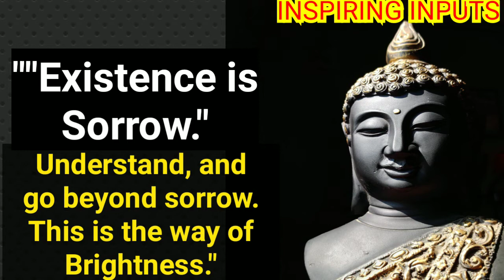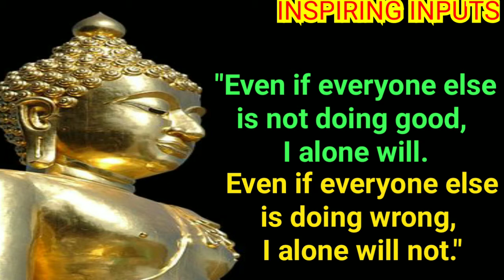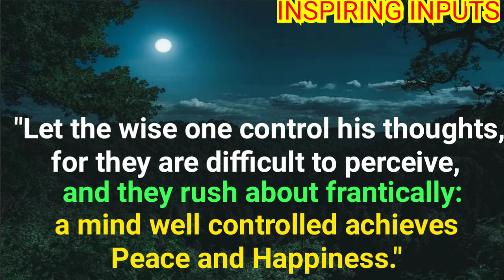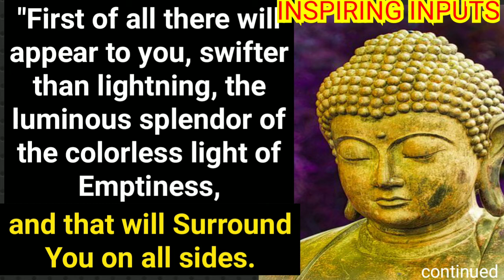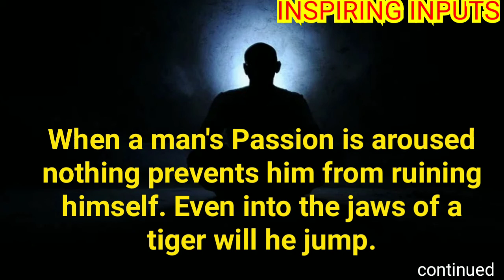☑️I Will Do Well☑️ Inspiring Buddha Quotes on Positive Thinking by INSPIRING INPUTS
Buddha's words of wisdom have stood the test of time.
Be Mindful !
Stay Positive !
Stay Inspired !
Stay Blessed !!
🙏 INSPIRING INPUTS 🙏

BUDDHA QUOTES
INSPIRINGINPUTS
INSPIRING INPUTS
LIFE LESSONS
QUOTES
INSPIRING WORDS
INSPIRING THOUGHTS
INSPIRING SAYINGS
MOTIVATIONALTHOUGHTS
MOTIVATIONAL WORDS
MOTIVATIONAL SAYINGS
MOTIVATING THOUGHTS
MOTIVATING WORDS
MOTIVATING SAYINGS
LIFE QUOTES
WISE UTTERANCES
WORDS OF WISDOM
WISDOM QUOTES
FAMOUS QUOTES ABOUT